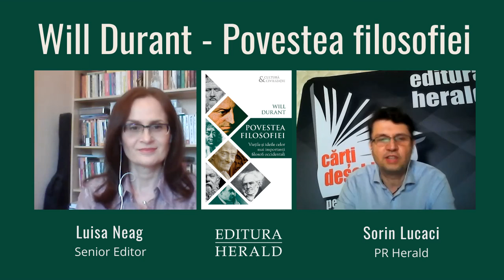Povestea filosofiei de Will Durant ∣ Luisa Neag (Senior Editor)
LecturiFilosofice cu Sorin Lucaci și Luisa Neag (Senior Editor) despre volumul „Povestea filosofiei. Viețile și ideile celor mai importanți filosofi occidentali" de Will Durant, câștigător al Premiului Pulitzer pentru non-ficțiune în 1968.

Will Durant este cunoscut pentru „poveștile” sale erudite, prin care reușește o inegalabila muncă de popularizare a filosofiei și istoriei. Această carte este una dintre cele mai reușite introduceri în filozofie care există, fiind un instrument de nelipsit pentru oricine care vrea să se familiarizeze cu istoria și dezvoltarea ideilor filosofice în Occident.

📖 „Povestea filosofiei. Viețile și ideile celor mai importanți filosofi occidentali" de Will Durant